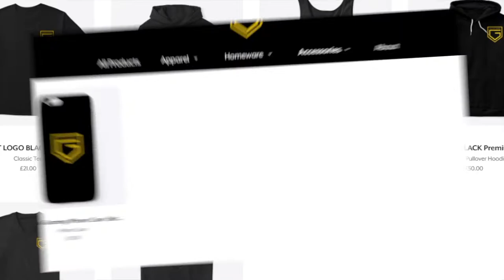Repo - RV Nearly? (Simeon)